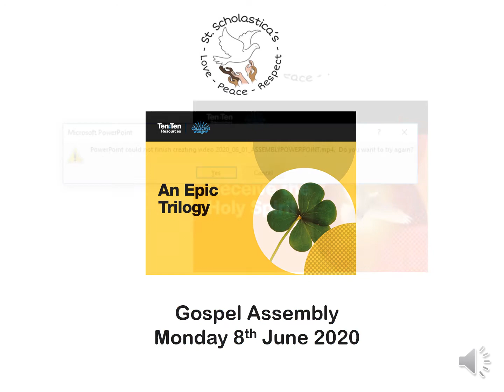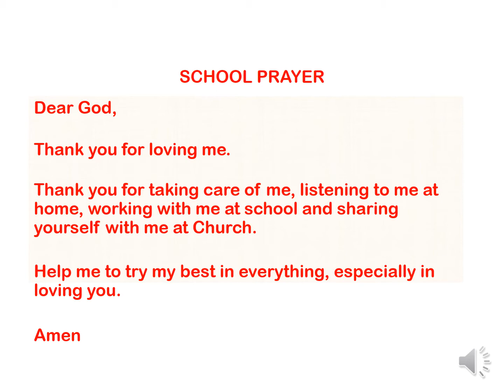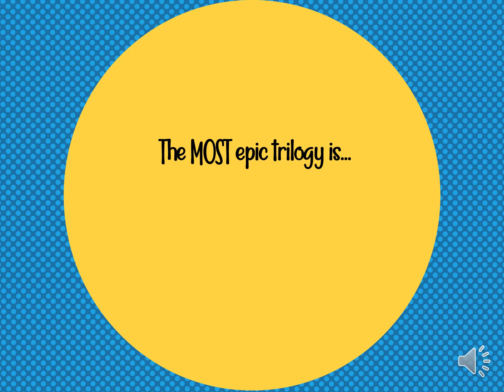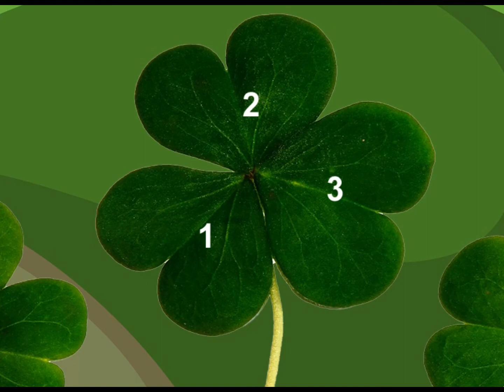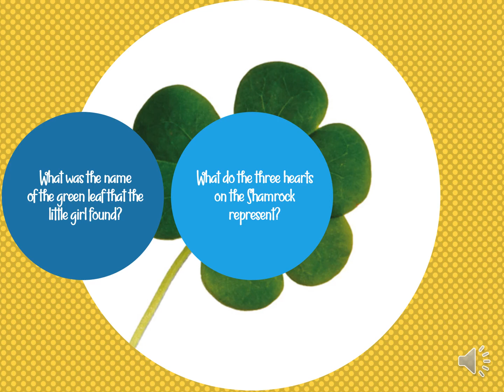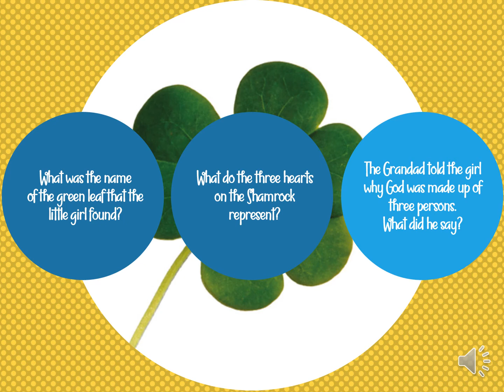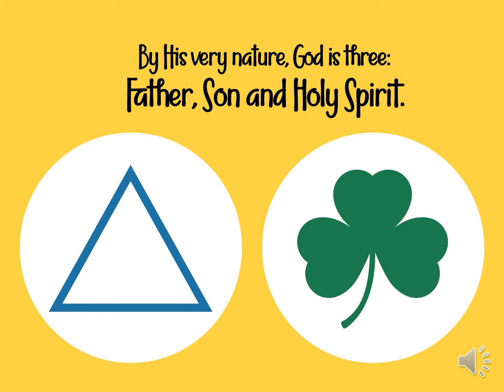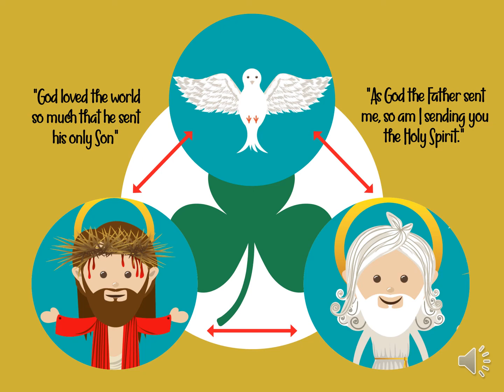2020 06 08 ASSEMBLYPOWERPOINT